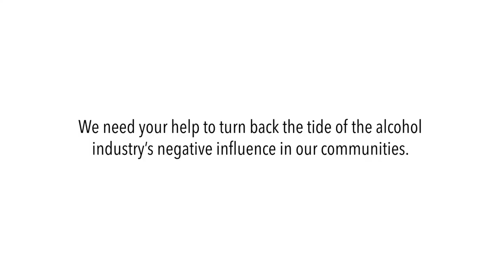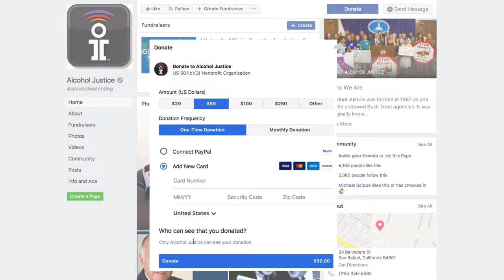End of Year Gift 2018 - Alcohol Justice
Reasons why Alcohol Justice deserves your support:
-Your commitment to social justice will not allow a profit-making industry to capitalize on addiction and misery.
-You have lost a family member or a friend to alcohol-related harm
-It's not getting any easier to stop industry-backed legislation and legislators
-Your tax-deductible gift makes you a member of Alcohol Justice, on the grassroots frontlines, advocating for public health and safety.
- We need your help to turn back the tide of the alcohol industry's negative influence in our communities.
-Together we will hold Big Alcohol accountable in 2019, save lives and reduce alcohol-related harm.